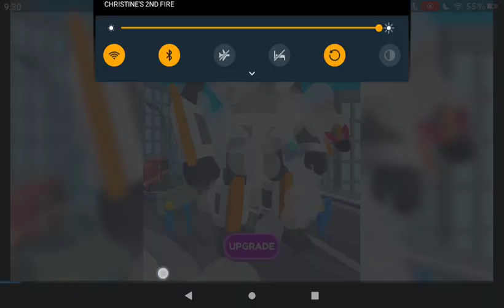Stickman war legacy: spearton level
With all grass skins